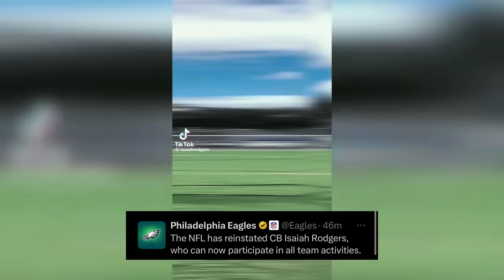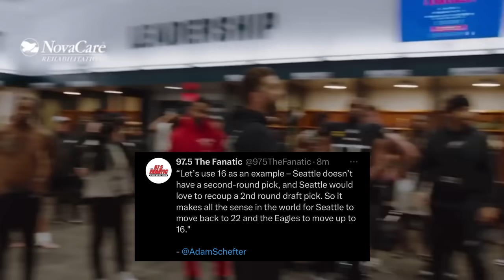Eagles MAJOR Move that CHANGES the Draft 👀 BLOCKBUSTER Trade on the Table? + Isaiah Rodgers UPDATE!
Time Stamps ⬇️

0:00 Intro!!
0:46 This proved Smitty deal was a steal!!
1:25 Isaiah Rodgers BACK but look at his numbers 👀
2:19 Eagles moving up for WR or TE?
3:25 Eagles drafting OT??
4:01 Eagles TRADE up for Quinyon Mitchell??
4:36 Tony P was right about Cam and CJ 👀
5:01 Mitchell vs Arnold??
6:33 Adam S talks about moving to 16??
6:53 UP Next??
7:04 Bet Us Ad
7:32 Eagles draft bets
8:15 Moving to 16 for pass rusher!!
8:59 Patrick Surtain 5th year option 🤔
9:47 Eagles could TRADE for Marshon Lattimore?
10:55 Eagles players involved in Draft??
11:37 Cowboys falling apart 😂